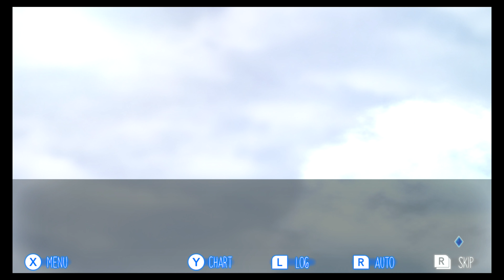Thierry's Thoughts On: Raging Loop (Switch) SPOILER FREE!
It's time to die, over, and over, and over again... Let the feast begin.